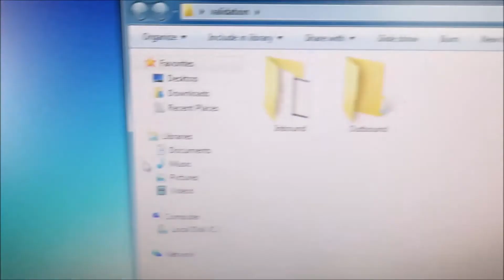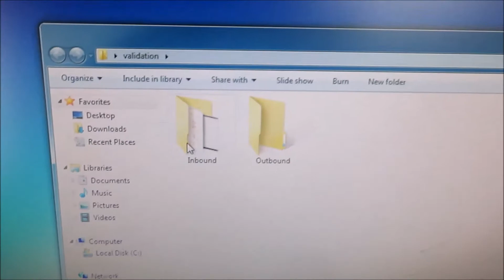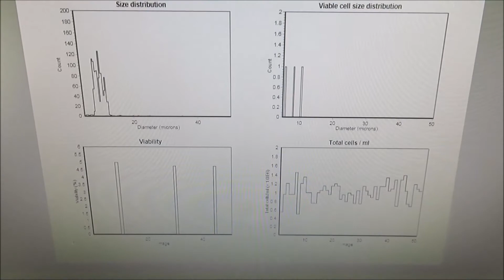Beckman Coulter Vi Cell XR Cell Viability Analyzer for Sale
Beckman Coulter Vi Cell XR Cell Viability Analyzer is available from The Lab World Group.